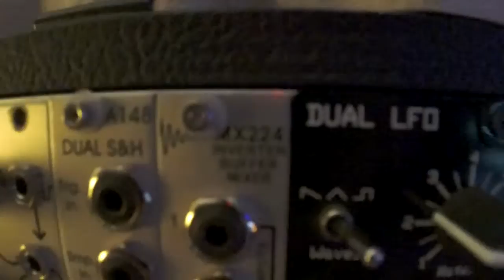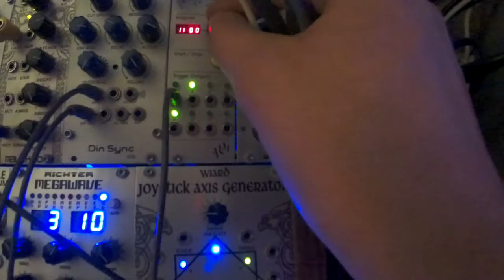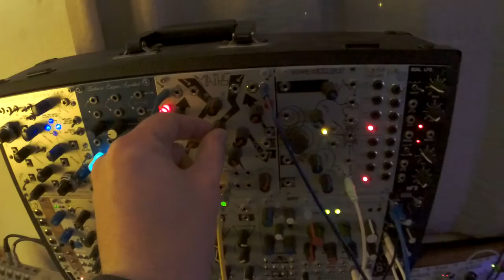how to transpose Tides with Maths module eurorack modular synth basic tutorial 2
some people found the first video confusing, so another try, with the Microbrute, Makenoise René and Makenoise Maths

René QCV and Pitch out CV of the microbrute are mixed into Maths to transpose Mutable Instruments Tides.